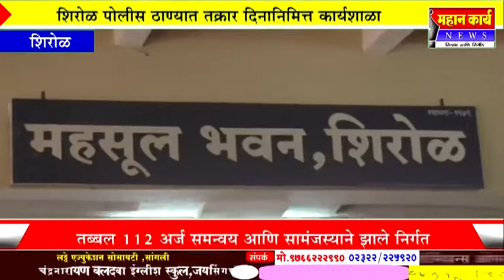शिरोळ पोलीस ठाण्यात तक्रार दिनानिमित्त कार्यशाळा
शिरोळ पोलीस ठाण्यात तक्रार दिनानिमित्त कार्यशाळा : तब्बल ११२ अर्ज समन्वय आणि सामंजस्याने झाले निर्गत